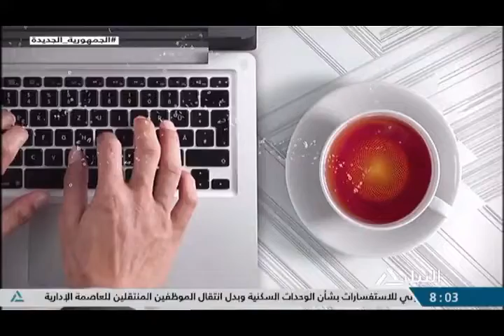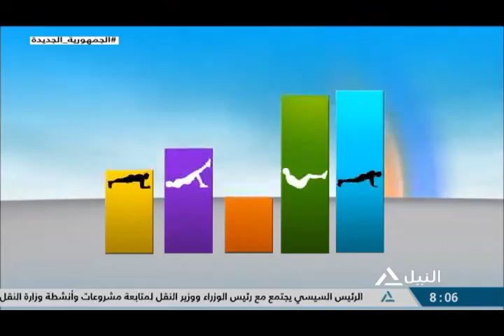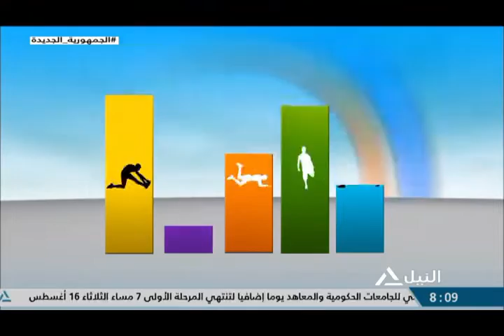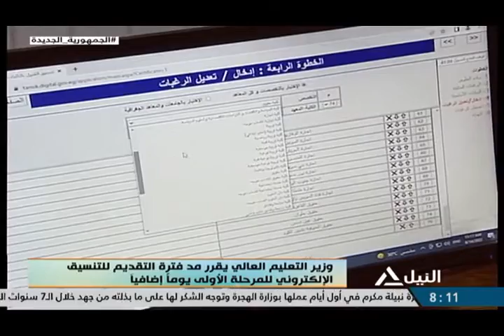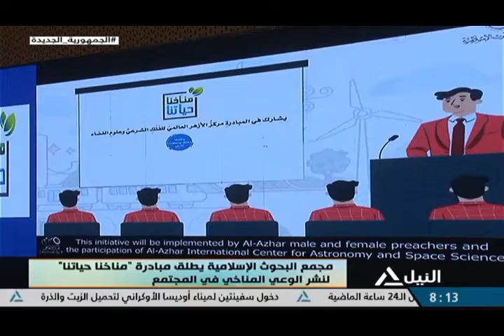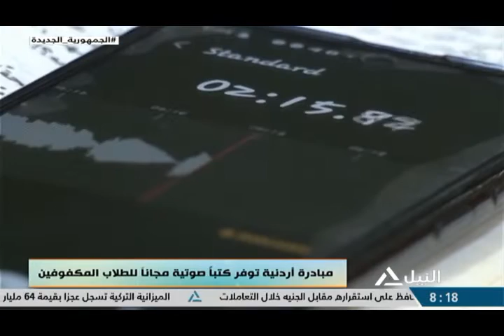هذا الصباح 16-08-2022 جولة هذا الصباح